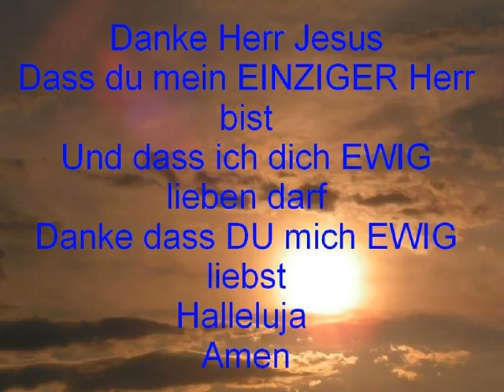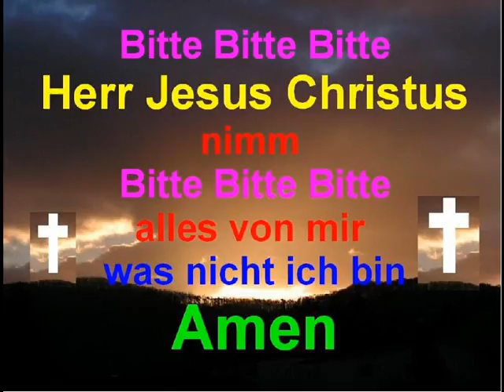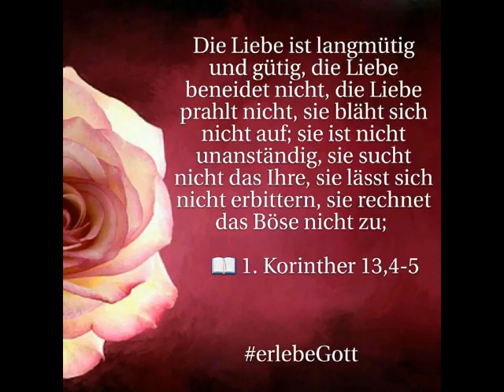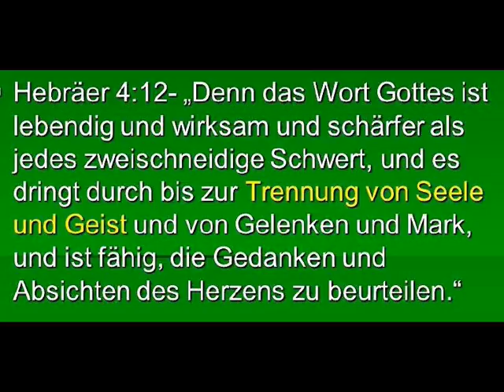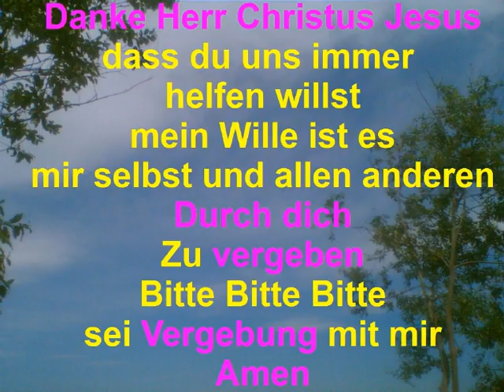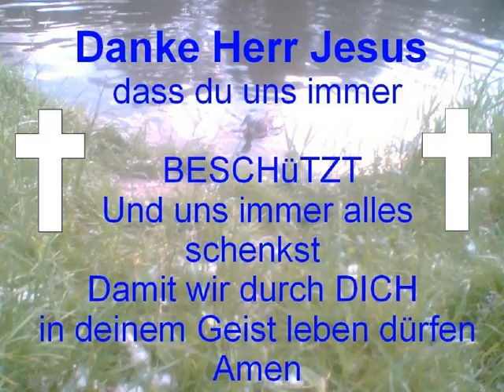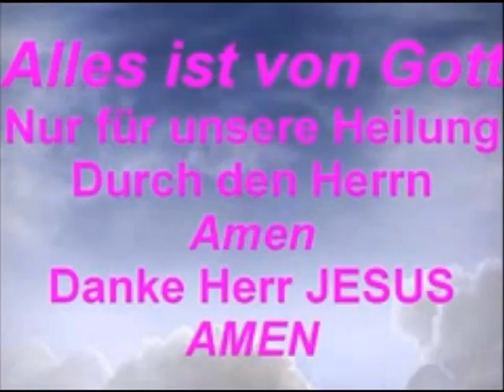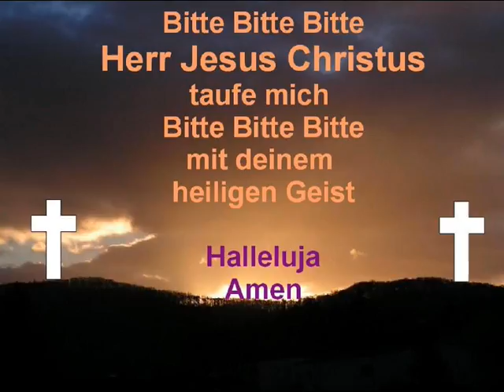Die Tür in den Himmel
So spricht der Herr der Heerscharen der ins Fleisch gekommen ist.
Warum haltet ihr euch nicht an Meine einfache Erklärung, daß Ich für euch Menschen nicht schaubar bin in Meinem Wesen, das euch aufzehren würde, wollte Ich euch anstrahlen in Meiner ganzen Fülle der Liebekraft? Warum gebt ihr euch nicht mit der Erklärung zufrieden, daß Ich Mir in Jesus eine Form geschaffen habe, um euch sichtbar sein zu können? Ihr werdet aber einen vergeblichen Kampf führen gegen jene, die Mich und Jesus getrennt wissen wollen, die sich auf Berichte stützen, die sie nicht verstehen, weil ihr Geist noch unerweckt ist. Gott kann niemand schauen ohne zu vergehen. In Jesus bin Ich ihm sichtbar. Wo man angeblich Mich und Jesus gesehen haben will, dort ist auch der Irrtum offensichtlich, weil das nie und nimmer möglich ist. Auch die Apostel konnten dieses Mysterium nicht begreifen bis auf wenige, und also entstanden Berichte, die nicht der Wahrheit entsprachen, die immer dann anzutasten sind, wenn von einer Gottheit neben Jesus gesprochen wird. Stephanus sah zwar den Himmel offen, und er sah auch Jesus in strahlender Helligkeit, er sah Ihn als Gott, aber die Menschen um ihn verbanden sein Gesicht mit rein menschlichen Begriffen, und es ist dieser Satz "wo Er sitzet zur rechten Hand Gottes" menschlicherseits hinzugefügt worden, weil dies nicht sein kann, denn Jesus und Gott ist eins. Ich bin ein unermeßlich helles Feuer, Das Sich euch nicht schaubar machen kann, Das ihr in eurer Unvollkommenheit nicht würdet schauen können und auch im Zustand der Vollkommenheit so unermeßlich stark euch berühren würde, daß ihr vergehen möchtet. Wer also sagt, er sähe "Mich und Jesus zu Meiner Rechten", der ist noch gebunden an die Schrift, die er selbst nicht zu verstehen vermag, die in Bildern zu ihm spricht, niemals aber die Worte der Schrift so wiedergibt, wie sie Stephanus ausgerufen hat, als er geistig zu schauen vermochte. Und ebenso verhält es sich mit den Grundlehren der Kirche, die besagen, "daß Jesus zur rechten Hand Gottes sitzet". Sie sind entstanden aus einer irrigen Vorstellung heraus. Das war der Grund des Abfalles von Gott, daß die Wesen Ihn nicht zu schauen vermochten, daß Er Sich ihnen nicht als Wesen offenbarte und darum also Er Sich eine Form schuf, in die Er Sich verstrahlte. Ich also eins wurde mit dieser Form Jesus. Ebenso verhält es sich mit der Lehre der Mormonen, die ebenfalls die Menschwerdung Gottes in Jesus nicht begreifen können und daher die Lehre der drei Götter vertreten. Und diesen will Ich eines sagen: Ihr glaubet, euch nicht lösen zu können von jener Lehre, doch ihr müsset wissen, daß ihr sie nicht mehr so gelehrt bekommet, wie sie einstens von Mir ausgegangen ist. Denn auch ihr hattet Mein Wort in aller Wahrheit, aber was habt Ihr daraus gemacht? Was von Mir seinen Ausgang genommen hat, ist reinste Wahrheit, doch euch nicht mehr bekannt. Und ihr habt eine Irrlehre daraus gemacht, die in vielem abweicht von der Wahrheit, und ihr suchet nun, diese Irrlehren zu übertragen auf jene, die Ich Selbst belehre. Doch immer wieder erwähle Ich Mir ein taugliches Gefäß, in das Ich Meinen Geist ausgießen kann, und dieses kann helles Licht hineintragen in die Finsternis des Geistes, es kann euch aufklären über jene Probleme, die als Streitfragen euch bewegen. Und es wird euch ein Segen daraus erwachsen, denn nur die Wahrheit bringt euch zum Ziel, und unentwegt suche Ich, diese zur Erde zu leiten, auf daß keiner sagen kann, er sei von Mir nicht angesprochen worden, dem es an der Wahrheit gelegen ist. Ihr müsset sie nur innig begehren, ansonsten sie euch nicht zugeleitet werden kann, da dieses Meine Bedingung ist, von der Ich nicht abgehen kann. Dann wird euch sicher die Wahrheit zugeführt werden, und ihr erreichet auch sicher euer Ziel. ihr werdet ewig selig werden.
Halleluja, denn ich der ewige Vater im Christus Jesus bin ins Fleisch gekommen und liebe euch unendlich. Ich will euch herausholen aus dem Grab des Irrtums und euch auf Ewig beschützen und mit euch zusammen in meinen Himmeln leben. Doch nur in der reinen ewigen Wahrheit die ich selbst bin, findet ihr das ewige Leben.
So kommet alle zu mir und folget eurem Herren Christus Jesus.
Amen